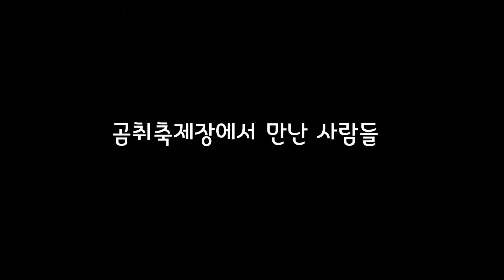[강원도알리미]2019양구곰취축제장에서 만난 사람들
양구곰취축제장에서 만난 행복한 모습의 사람들 입니다.
모두가 행복해하는 모습이 정말 보기 좋네요